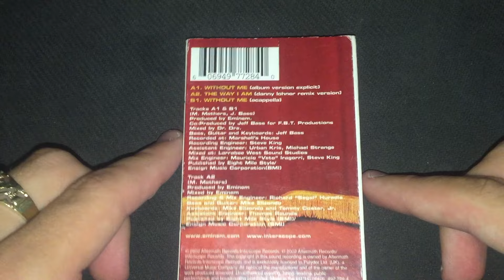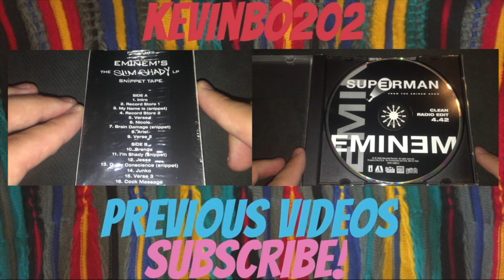Eminem Without Me Cassette Review - Single Saturday's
This video is about Eminem Without Me Cassette Review - Single Saturday's